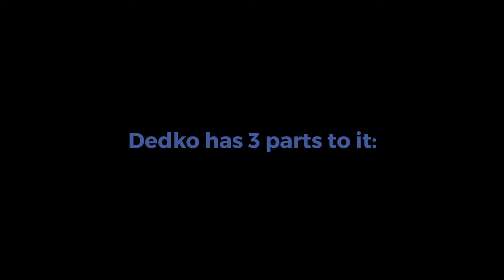Process your waste with the Amazing Dedko Digester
Process organic waste at your home or office using the Amazing Dedko Digester